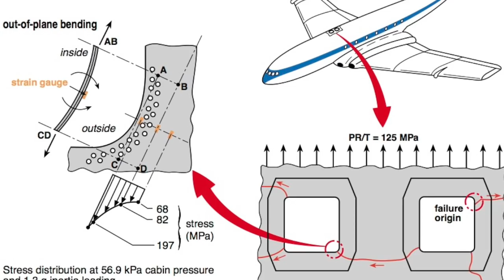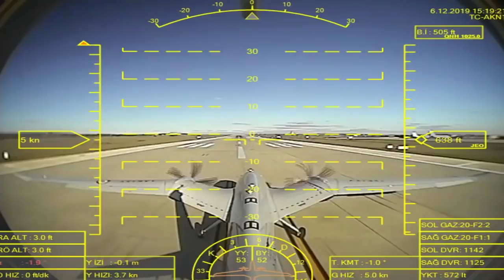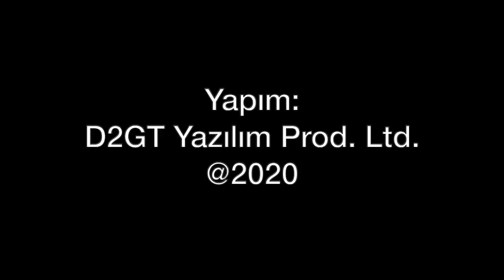Uçakların testleri neden bu kadar uzun sürüyor?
Bir uçak, helikopterler ve İHA sistemi... Neden testler bu kadar uzun sürüyor? Uçuş Test Mühendisliği nedir? Hangi süreçlerden geçiliyor? Bu sektörde uzun yıllar görev yapan mühendis çift konuğumuz. Tolga Özbek soruyor, Verda ve Serdar Çora yanıtlıyor.
Videomuzun müziği, değerli takipçimiz Selçuk Çelebi tarafından hazırlandı:
Kanalı  @Ambient Music Selcuk Celebi   Eserlerine ulaşmak için: